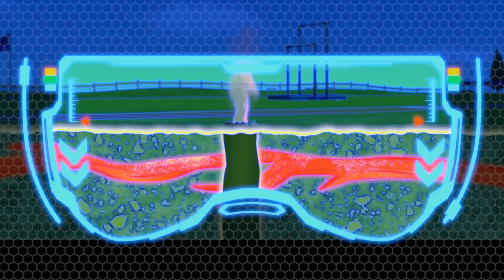Everest rescues Alex and Mr. Porter from the snowstorm! | PAW Patrol Episode | Cartoons for Kids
In this PAW Patrol cartoon compilation for kids, a crazy snowstorm has ruined Alex and Mr. Porter's tropical island vacation! Skye and Everest fly in to rescue them from the cold!